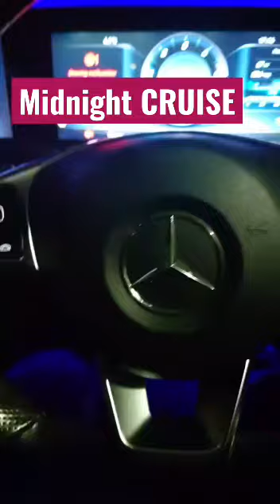German WHIP…. Cruise